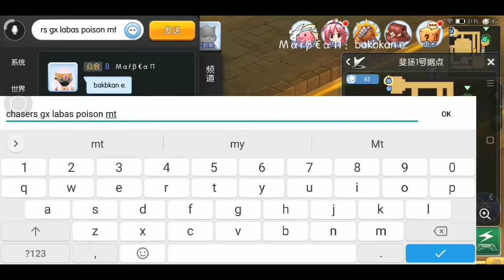Ragnarok Mobile - Excidium - WOE - 11/22/2018